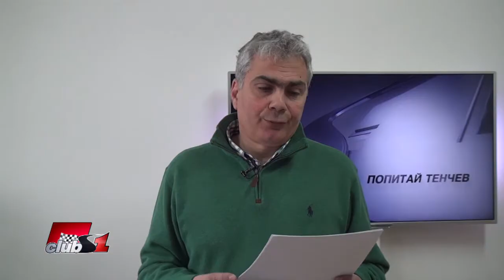Има ли допинг контрол във Формула 1?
След толкова нашумели случаи на допинг скандали в различните спортове, има ли случаи на допинг във Ф1 и въобще моторните спортове. Държат ли пилотите проверка за забранени вещества, ако има такива?

Все пак това е спорт, който натоварва много човешкото тяло. Помагат ли си със субстанции при тренировки и рехабилитация преди и след състезания?